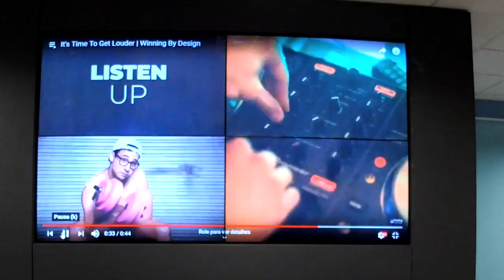Customer Centric Selling | WBD Events | Winning By Design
About Winning By Design:
Helping clients design, build, and scale their sales. We gather insights from working with cutting edge startups and corporations in Silicon Valley and apply it for all our clients. As a result, we have developed a customer centric process for sales organizations. Trusted by 150+ companies.